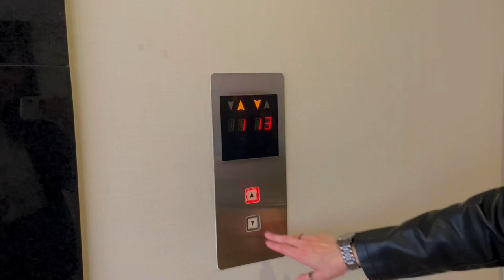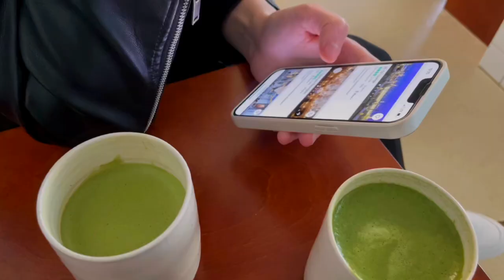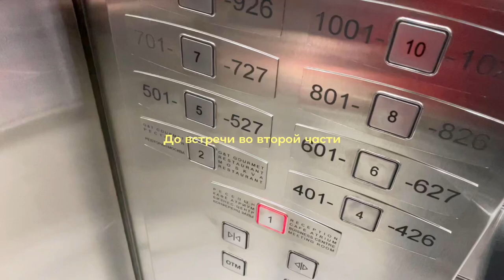3. день рождения, полет на шаре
Хей, я Полина из Ярославля. Мой канал про комфортный блогинг, смешные истории и повседневность. Тут я сохраняю истории на долгую память 💌

Страница личного дневника:
00:00 – вывих надколенника
01:10 – собираюсь, рассказываю про уход и травму
14:21 – первый сюрприз: утренний пикник в другом городе
16:16 – второй сюрприз: массаж, гончарная студия и ресторан
17:37 – полет на воздушном шаре
21:08 – Москва, парк Сокольники, выставка, еда

inst: mafontire
tg: i_mafontire